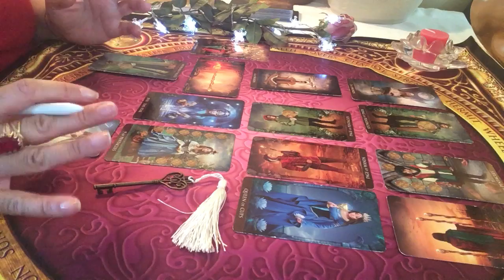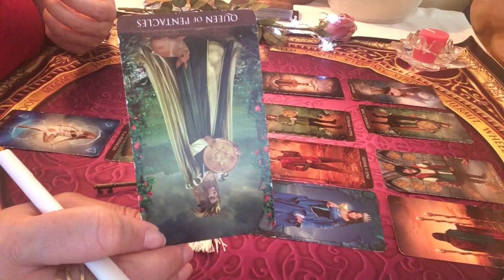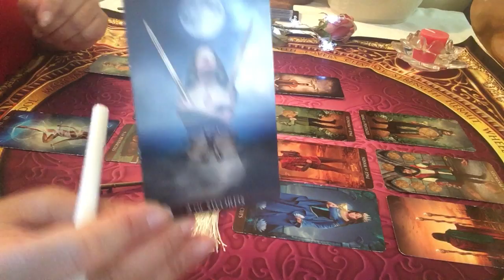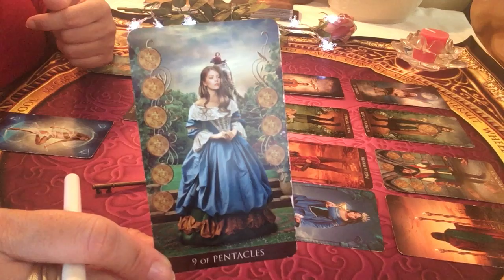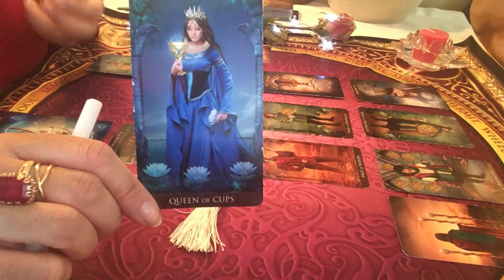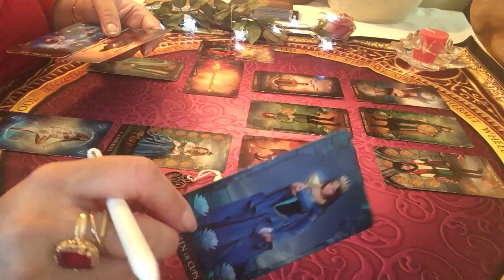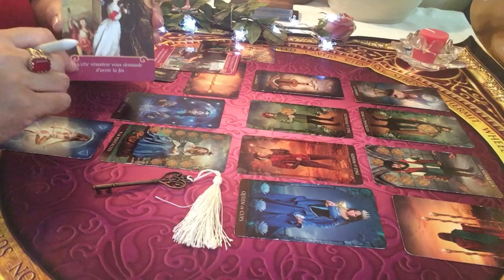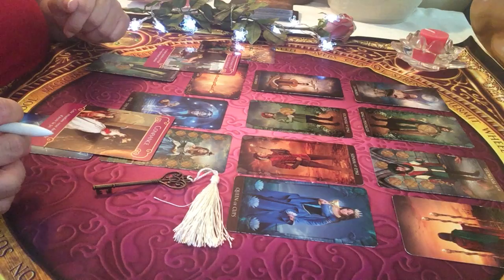Sagittaire Énergies sentimentales du mois de d'avril 2019